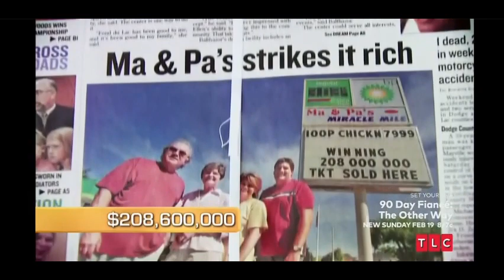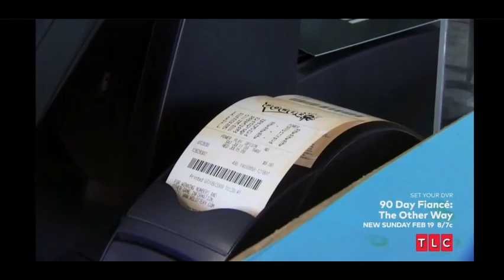S2 E6 Millionaire Truckers Part 3